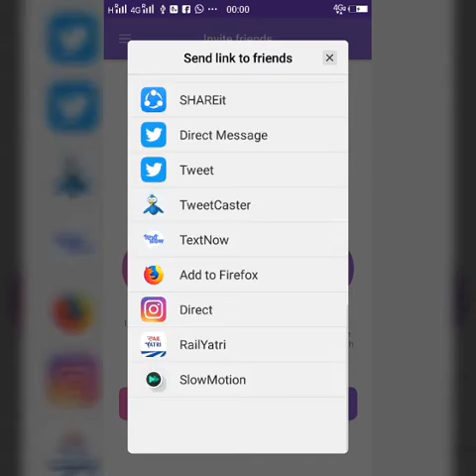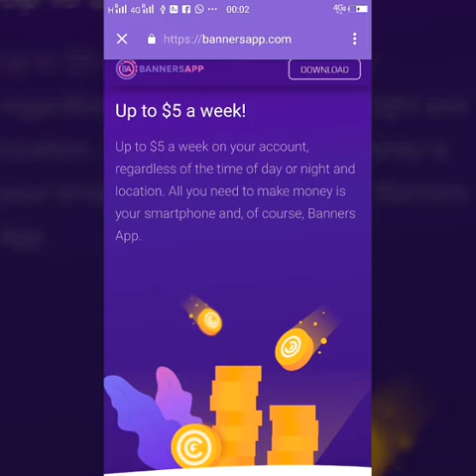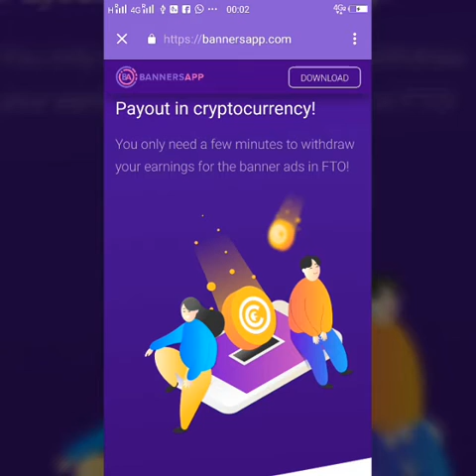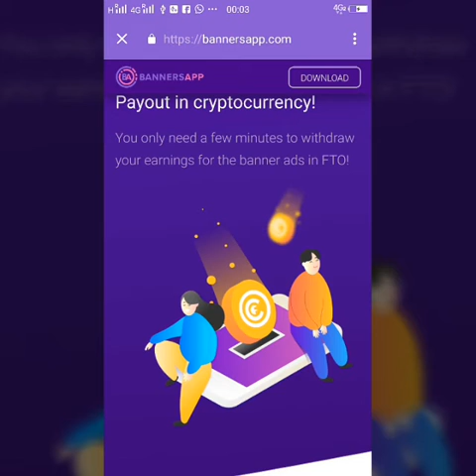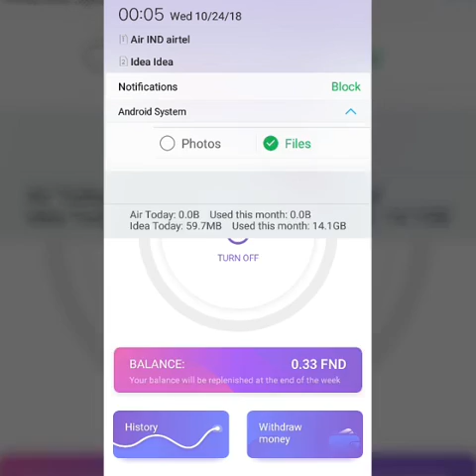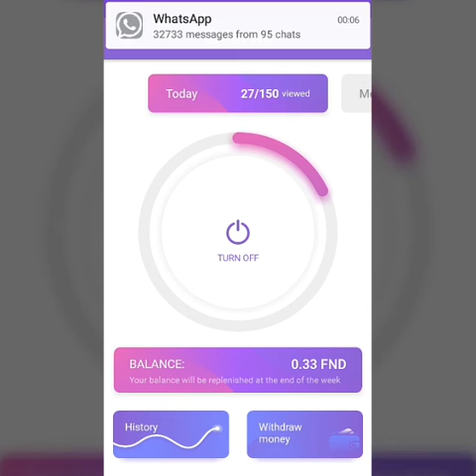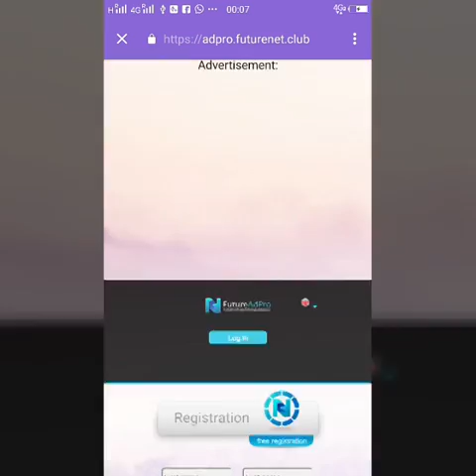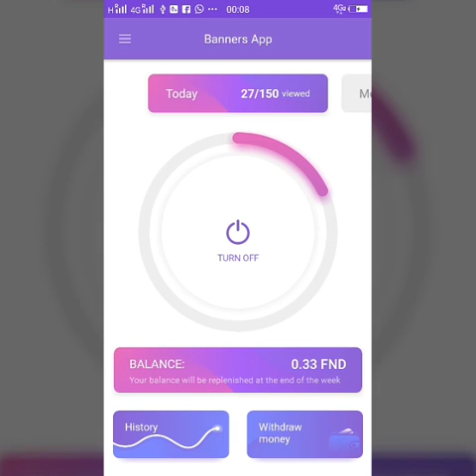Banners App Latest News Watch 150 Ads Daily Now 100% Earn Free Without Invest in Hindi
Daily Watch 150 Ads Now from 23 Oct 18

Verify Email Link-Check Spam Folder Click on Link Verify Acount
Download Banners App From Android Mobile Google Play store

Banners App FutureNet का New Product कैसे Daily Ads देखें Live In Hindi

Step-(III ) Coindeal Exchange Registration-

Withdrawl of Futurocoin-(FND)
Coindeal Exchange Registration for Banners App Withdrawl of FND / FTO Futurocoin  in Hindi

Step-(IV)  Use one valid Gmail id , After Registration verify your link given in email  spam folder One Acount Per Households

Join On Telegram-@cryptorathore

💲Get Free Crypto Trading Signals,Advise
Our All Signals are Based on Crypto Expert Analyst Tools Team, Do Not Join Paid Channels, Get All free 100% Accurate Trading